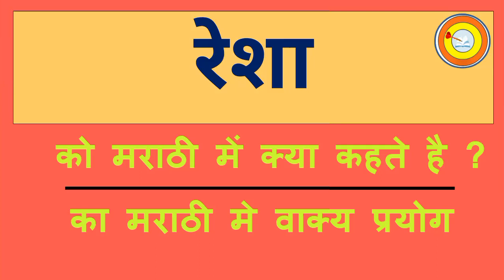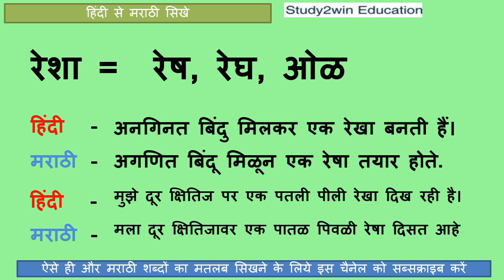Resha Ko marathi mai kya kahate hai | रेशा को मराठी में क्या कहते है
"In this video marathi meaning of Resha word is given and its use in marathi sentence is given